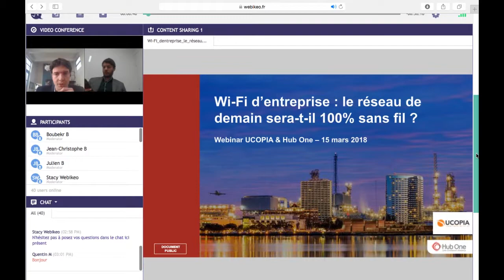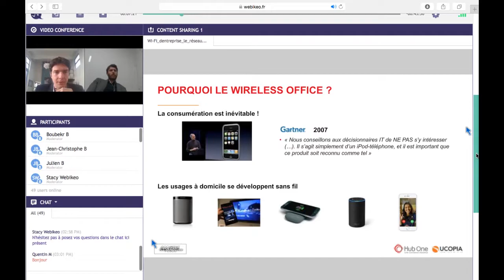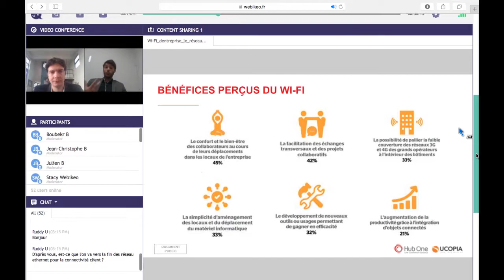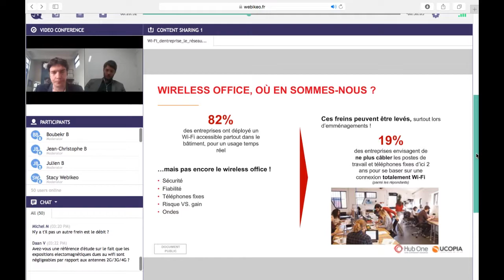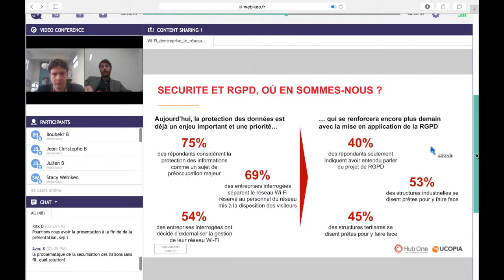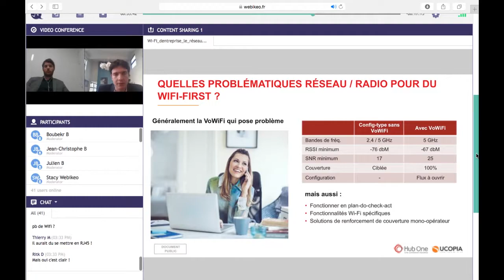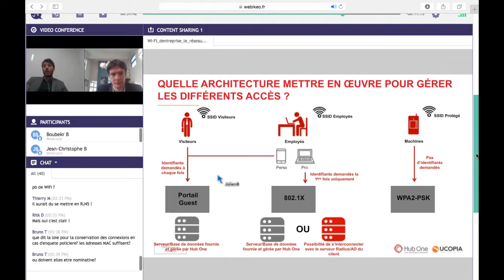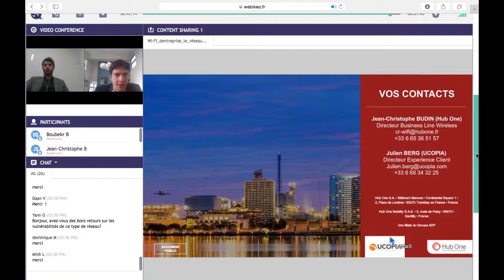Web conférence | Wi-Fi d'entreprise : le réseau de demain sera-t-il 100% sans fil ?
Retrouvez la Web Conférence : Wi-Fi d'entreprise : le réseau de demain sera-t-il 100% sans fil ?

Conférence animée par :
Jean-Christophe Budin, Directeur Business Line Wireless Hub One,
Julien Berg, Responsable expérience client, UCOPIA

UCOPIA & Hub One ont mené une étude auprès de décideurs d’entreprise pour comprendre quels sont les usages et la perception du Wi-Fi dans les environnements professionnels.